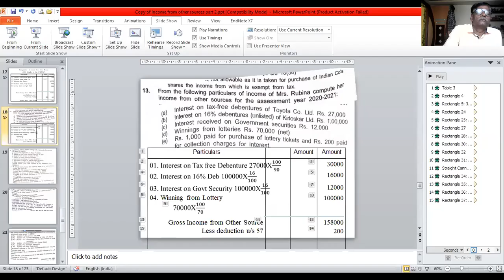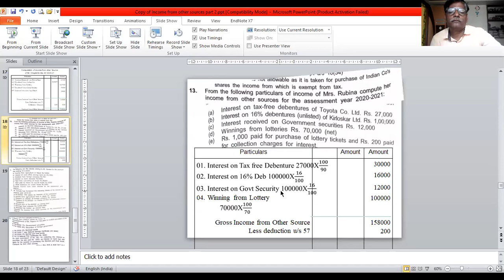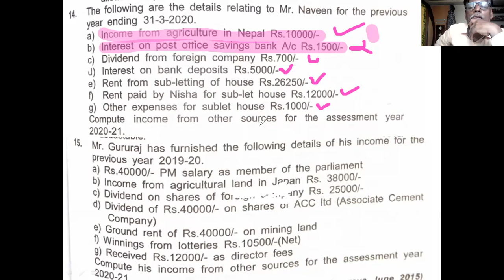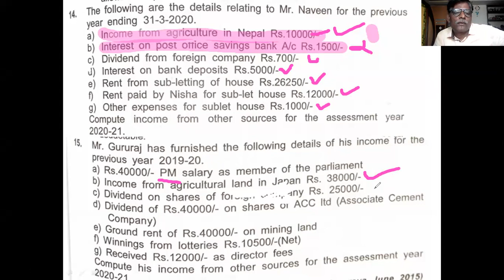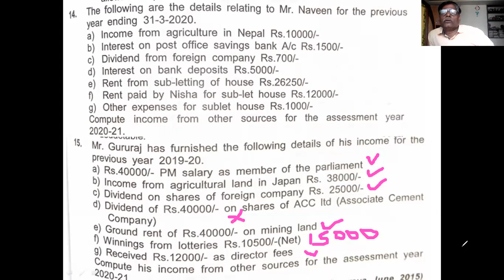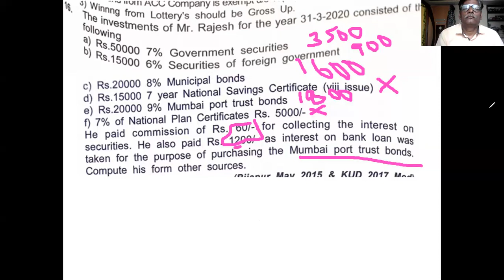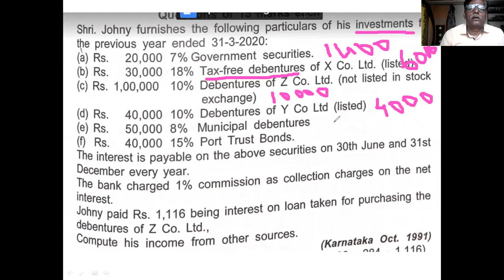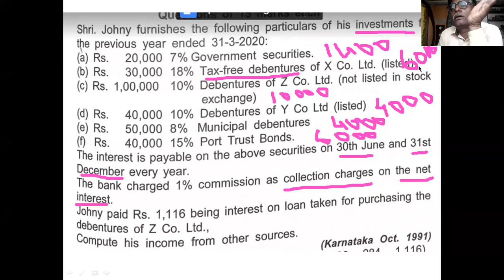IOS 7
Examples on Income from other Source